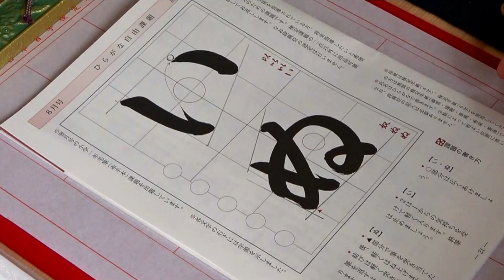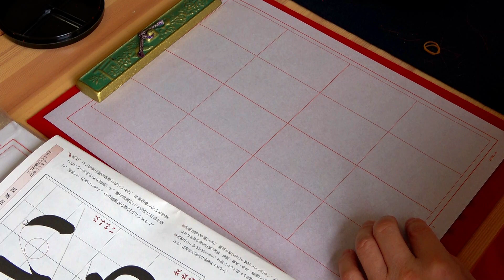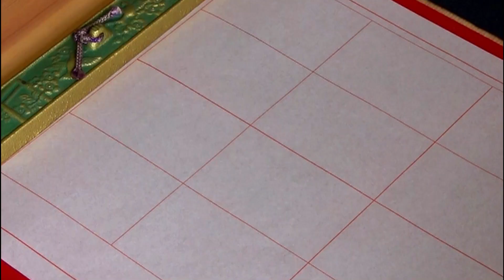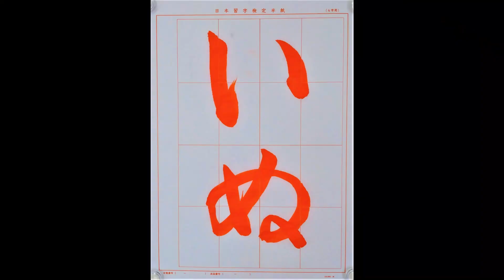日本習字漢字部令和2年8月号ひらがな自由課題【いぬ】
余白を十分に取り、筆の突き当てたあとの筆使いを学びましょう。
「い」は、二画目は一画目からの気持ちを受け止めて軽く入り、終筆は止めます。「ぬ」の二画目は「奴」の「女偏」の二画目から三画目へと筆を運ぶ部分が「筆を突き当てた後、軽くはね上げる」筆遣いをします。最後の「めがね」も筆を軽く突き当てた後、筆を返すようにしてつくります。
書き込んでスムーズに書けるよう、取り組んでください。

平成25（2013）年3月に日本習字漢字部門教授の免許を取得し、平成27（2015）年9月に最高位八段に合格。現在は臨書を学ぶとともに、生徒さんと書道を楽しんでいる。